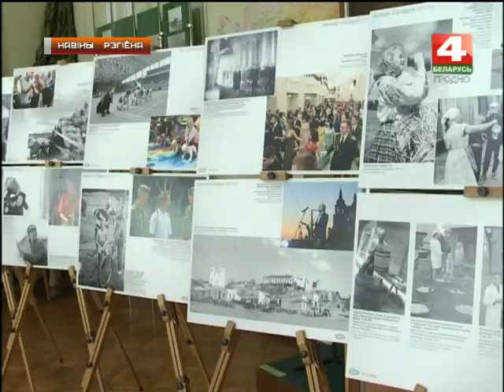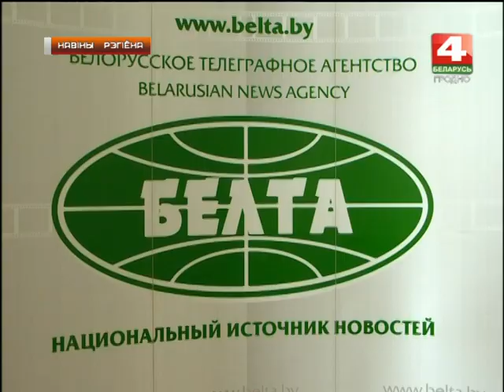Новости Гродно. Выставка БелТА "Мгновения столетия". 14.08.2018